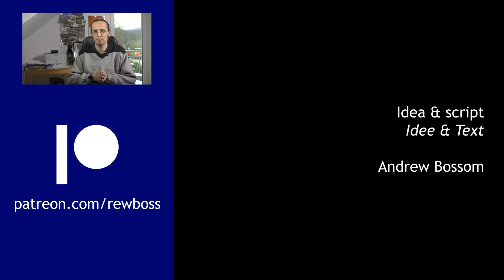The truth about beer steins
Germans like to drink their beer out of fancy antique steins with lids... right?

Well... no. And what you're picturing in your mind is probably a tourist souvenir.

Send letters and postcards to:

Rewboss
Postfach 10 06 29
63704 Aschaffenburg
Germany